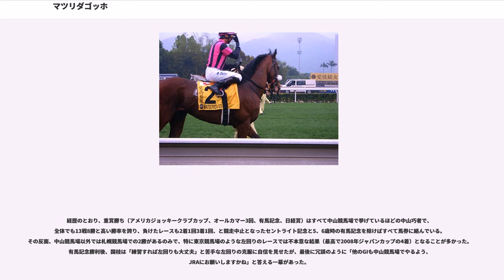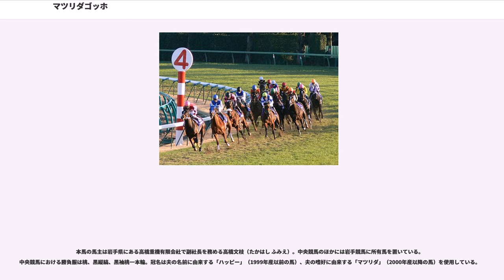マツリダゴッホ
マツリダゴッホ（英語表記："Matsurida Gogh" 香港表記：""）は日本の元競走馬。おもな勝ち鞍は2007年有馬記念 (GI) 。馬名は冠名のマツリダ+画家のゴッホより。サンデーサイレンス産駒の最終世代であり、産駒最後のGI勝ち馬となっている。

2005年8月21日、札幌競馬場の新馬戦で蛯名正義を鞍上にデビュー。2着に7馬身差をつけて勝利したことにより注目される。その勢いで札幌2歳ステークスに向かい、アドマイヤムーンに次ぐ2番人気に推されるが同馬の6着に敗れた。その後5か月の休養に入る。

明けて2006年、復帰戦となる3歳500万下条件戦を勝利すると、東京優駿（日本ダービー）への優先出走権を目指して青葉賞に向かったが、アドマイヤメインの4着と敗戦。東京優駿を諦めオープン特別の白百合ステークスに出走したが、ここでも7着に敗れた。3か月の休養を挟み、8月の札幌競馬で日高特別（1000万下）に出走し3勝目を挙げる。その後はセントライト記念に向かい3番人気に支持されるも第4コーナーで前の馬と接触し落馬競走中止。幸い大事には至らなかった。12月の中山競馬で、冬至ステークス（1600万下）をタイム差無しの2着の後、続くクリスマスカップ（1600万下）に勝利し、オープン入りを果たす。

2007年はアメリカジョッキークラブカップから始動。2番人気に支持され、1番人気のインティライミを直線で交わすと、2着に5馬身差をつける勝利で重賞初制覇を達成した。続く日経賞では1番人気に支持され、前走同様、直線で一旦は先頭に立ったものの伸びを欠きネヴァブションの3着に敗れた。

続いての天皇賞（春）では、先行するものの抜け出すことができず11着に敗れ、放牧に出された。放牧後は札幌記念にて復帰。1番人気に推されたものの7着に敗れた。しかし、続くオールカマーでは、冬に制したアメリカジョッキークラブカップと同様に4コーナーで先頭争いに加わり、直線では粘るシルクネクサスを交わしてゴール。重賞2勝目を挙げ、中山巧者ぶりを見せた。10月3日に発表された重賞・オープン特別競走レーティングでは、112ポンドの評価を得た。続いて天皇賞（秋）に出走。しかし、レース本番では苦手な左回りや、他馬にぶつかる不利も響き15着に敗れた。

その後、第1希望で香港カップ、第2希望で香港ヴァーズに予備登録を行っていたが、馬インフルエンザの影響による検疫上の問題から香港への渡航を回避し、出走を見送った。そして得意の中山競馬場で開催される第52回有馬記念への出走を決めた。

有馬記念当日、レース前の人気は9番人気と低かった。稍重馬場となったレースではメイショウサムソンや、ウオッカなどの有力馬が後方に位置するスローペースの展開となり、先頭に立ったチョウサンをマークしながら、終始内側の経済コースを通り、最後の直線に出たところで抜け出した。真ん中から競り掛けるダイワスカーレットを1 1/4馬身差で振り切って初のGI制覇を飾り大波乱を演出した。

当初は2008年1月27日のアメリカジョッキークラブカップ（中山競馬場）から始動すると国枝師は明言したが、オーナーとの協議の結果、出走明言した翌日に出走回避を表明。3月29日にドバイで行われるドバイシーマクラシックか同日の日経賞から始動し、その後4月27日に香港で行われるクイーンエリザベス2世カップに転戦するという海外遠征を含めた出走プランがあることが明らかにされていた。

1月16日に発表された2007年度のワールド・サラブレッド・レースホース・ランキングでは、121ポンドで29位タイとなった。しかし、出走を明言していたドバイシーマクラシックには、1月31日に選出馬となったことが発表されたが、馬インフルエンザ問題に起因する出国前検疫で隔離中の調整が困難なことと、渡航便がシンガポール経由で輸送が長時間となることから馬への影響が懸念され、国枝師と高橋文枝オーナーによる話し合いの結果、遠征を見送ることになった。

その後、今年春の大目標を4月27日に香港シャティン競馬場で施行されるクイーンエリザベス2世カップに定め、そのステップレースとして3月29日の日経賞に出走した。レースは前方四番手で逃げるシルクフェイマスを追走、最終第四コーナーでシルクフェイマスを捕らえて先頭に立つと、蛯名正義が手綱を持ったまま楽々と勝利した。

レース後、国枝師は「新潟競馬場の検疫厩舎に入り、19日に香港へ出発する」と香港遠征を明言。更に「今年夏の欧州のGIレースに遠征するプランもある。秋の凱旋門...